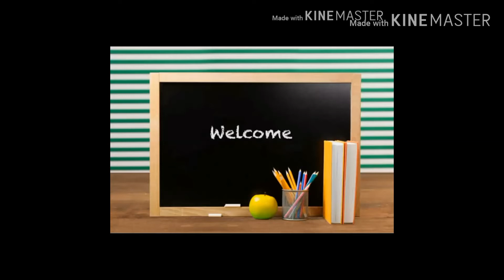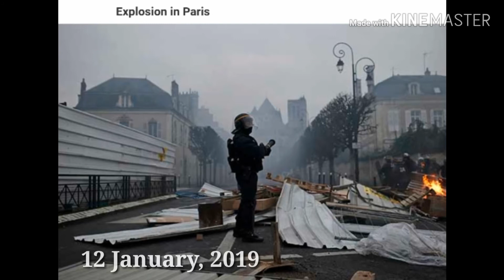January 2019 Current Events || World News || 2019 in Review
I will review the current year 2019. What happened in 2019 I will upload the all happening.
January 2019 Current Events: World News
How was the year 2019?